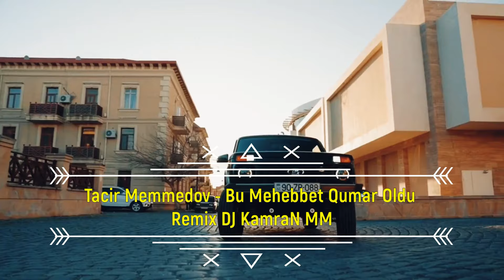Gor Mende Ne Hovsele Oldu TikTokda Axtarilan Mahni (Remix DJ KamraN MM)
• Remix : DJ KamraN MM
• YouTube Control : @mamedbp